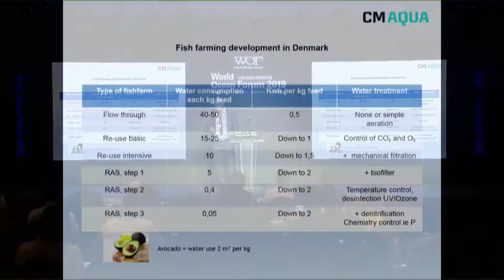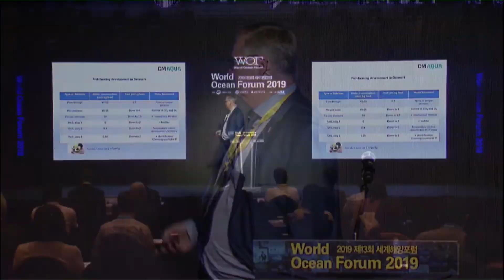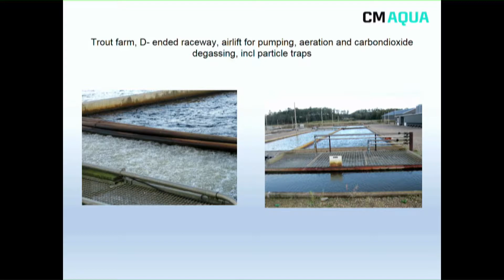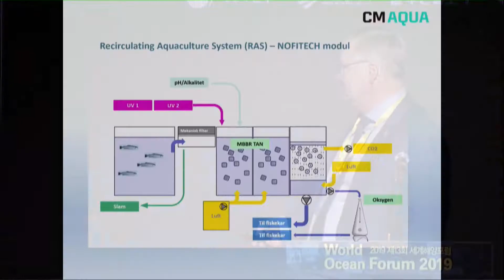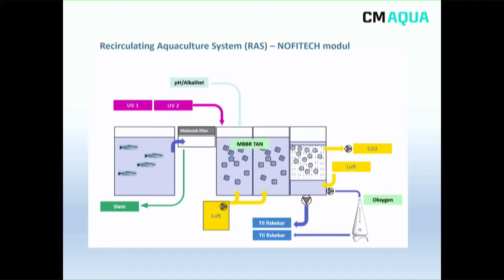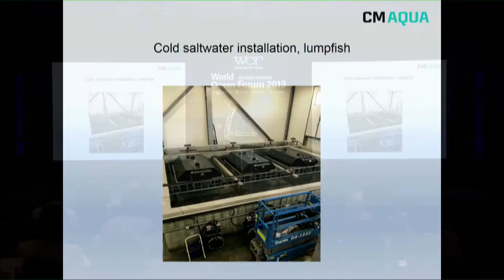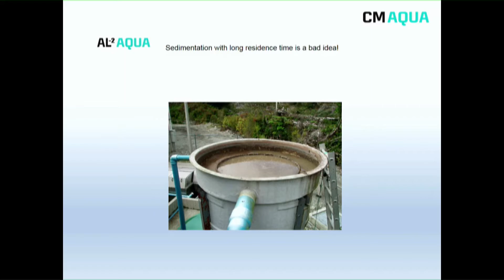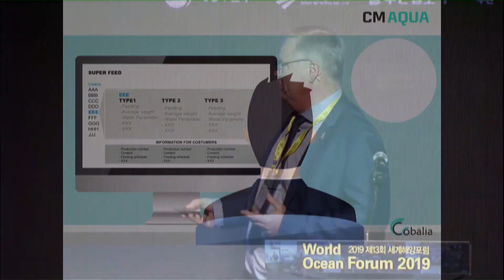[2019 제13회 세계해양포럼_정규세션2]두번째 발표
10.31(목)  13:30~17:00, 파라다이스호텔 부산 본관 2층 그랜드볼룸에서 [수산의 축적] 자원관리와 스마트양식이라는 주제로 포럼이 열렸다.